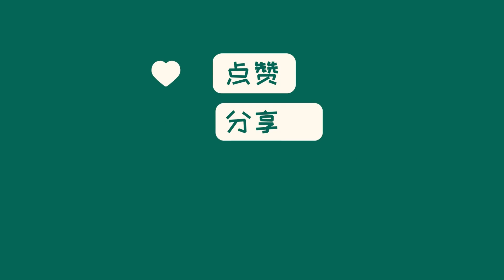中国新闻01月28日00时：彩礼纠纷如何解决？情侣发红包是赠与还是借贷？北京法院审理多起相关案件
消息指出，最高人民法院针对彩礼纠纷发布了相关规定，明确了禁止以彩礼为名索取财物，并完善了彩礼返还原则。最近，北京法院判决了一起离婚彩礼纠纷案，要求退还一半的彩礼。另外，一起情侣之间的微信赠与借贷案也引起了法院的关注。根据法院的裁决，微信红包属于赠与，不需要返还，而微信转账被认定为借款。这些案例在彩礼和赠与借贷方面提供了参考。彩礼数额的返还应结合双方生活期限、彩礼数额等因素进行量化裁决，为维护社会稳定提供了有益参考。